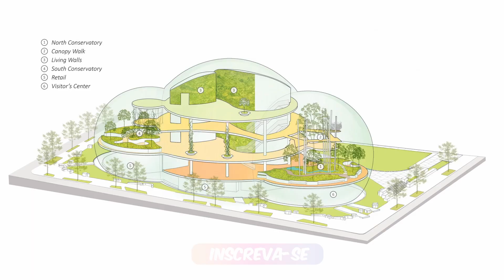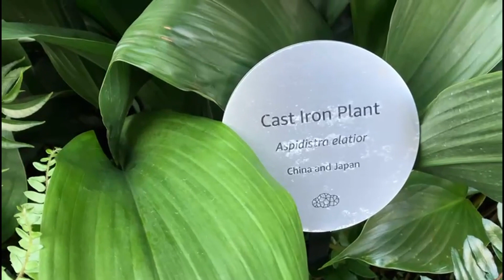Wow! AMAZON SPHERES é África na América | Obra do Jeff Bezos 🤩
As Amazon Spheres são três conservatórios esféricos que compreendem parte do campus da sede da Amazon em Seattle, Washington, Estados Unidos.  As esferas, que variam de três a quatro andares, abrigam 40.000 plantas, além de espaço para reuniões e lojas de varejo.🤩🔔

👉Assista até o final as aventuras pelo AMAZON SPHERES com imagens feitas por minha amiga CARMEN residente na América.

❗ Lembre-se, todo o nosso conteúdo é 100% GRATUITO! 🆓 Se você gosta do que fazemos e quer nos ajudar a continuar trazendo estas aventuras até você, considere apoiar o projeto de duas formas:

2️⃣ Seja Membro: Torne-se um membro do canal e desfrute de benefícios exclusivos, como lives exclusivas, emojis personalizados e muito mais!

Até o próximo  VÍDEO meus amigos! 🌍💫